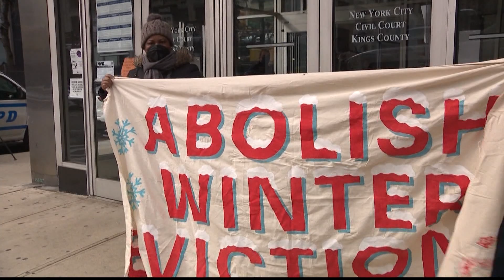Housing activists to state: Abolish winter evictions, extend moratorium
Advocates from Brooklyn Eviction Defense and the Crown Heights Tenant Union passed out information regarding tenants rights after the moratorium ended over the weekend.